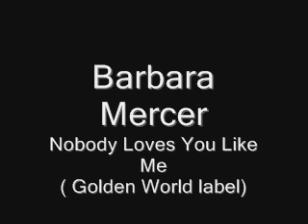Nobody Loves You Like Me.